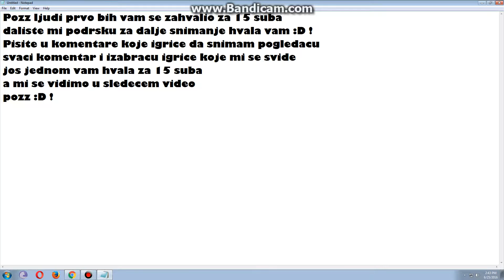Hvala za 15 suba :D ! Sta da snimam :D !